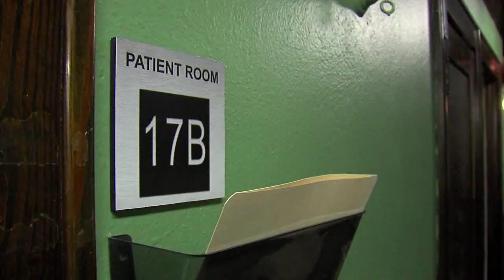Medina Movie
The movie "Fear Clinic" being shot in Medina.